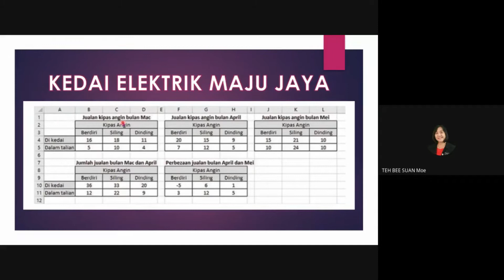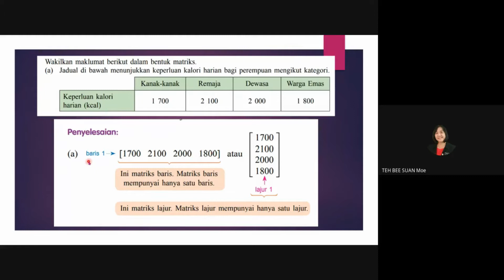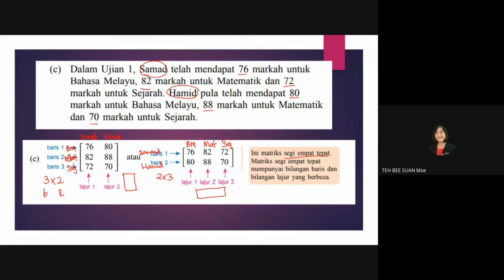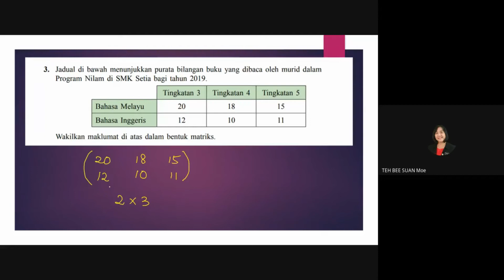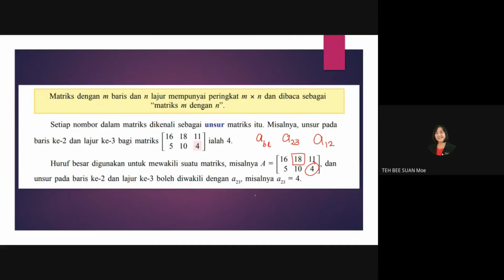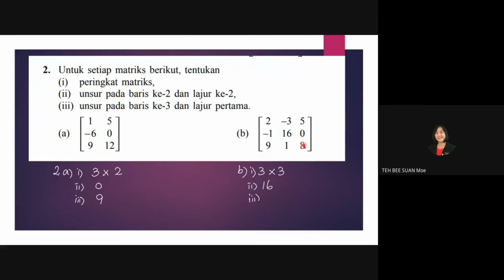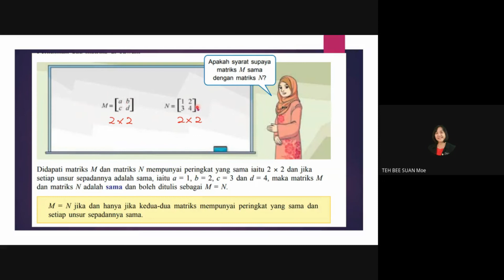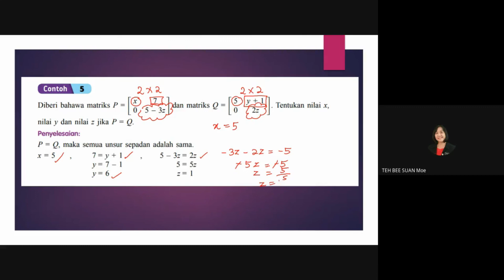2.1.1 SITUASI SEBENAR 2.1.2 PERINGKAT MATRIKS DAN UNSUR 2.1.3 MATRIKS SAMA - MATEMATIK T5B2 #01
STANDARD PEMBELAJARAN:

2.1.1 Menentukan maklumat situasi sebenar dalam bentuk matriks
2.1.2 Menentukan peringkat matriks dan seterusnya mengenal pasti unsut tertentu dalam suatu
          matriks
2.1.3 Menentukan sama ada dua matriks adalah sama

Harap video video ini dapat memberi manfaat kepada semua. Terima kasih💖💖💖